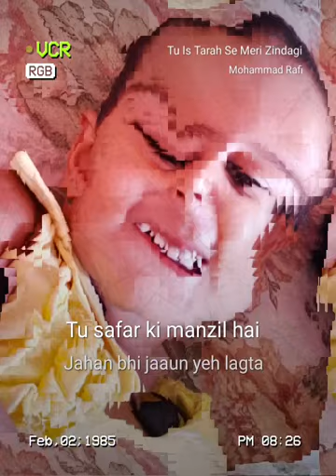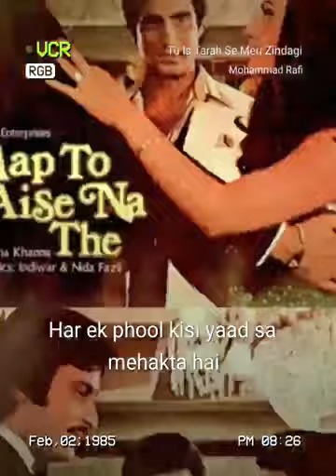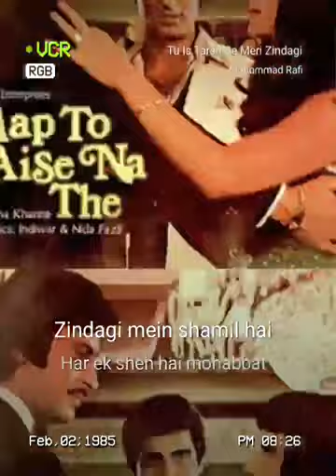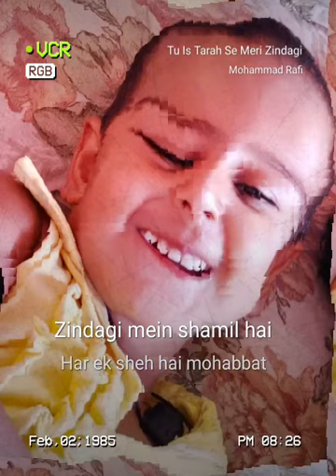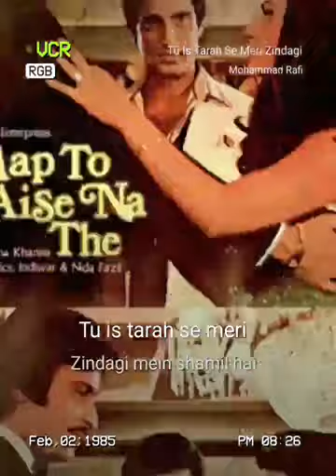IKRAM KHAN QURESHI, MUSIC CLUB, KHETRI.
Tu Is Tarah Se Meri Zindagi StarMakerListen to 'Tu Is Tarah Se Meri Zindagi ' I sang! (StarMaker, free online karaoke)